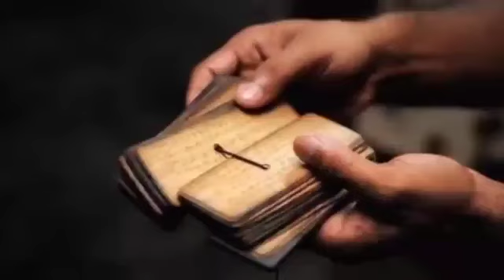বৃহস্পাতিবার সন্ধ্যায় ,চুপচাপ গুড় দিয়ে করুন এই চমৎকারী উপায় ,সুখ, শান্তি ও সৌভাগ্য ফিরবে ।